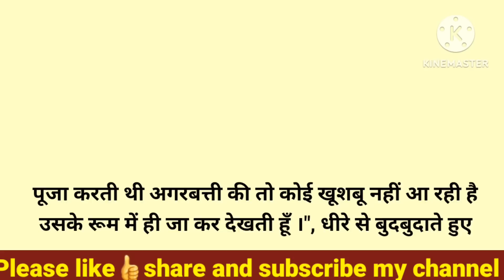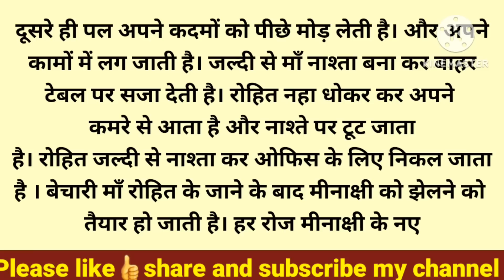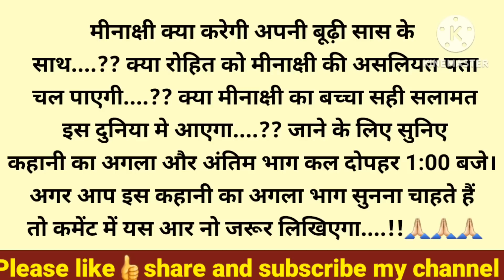मां, मैंने आपको घर में बहू की सेवा करने के लिए रखा है, ना कि मुफ्त की रोटी तोड़ने के लिए ! // भाग 1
मां, मैंने आपको इस घर में अपनी बहू की सेवा करने के लिए रखा है, ना कि मुफ्त की रोटी तोड़ने के लिए...! // भाग 1

About:- In this video, I have told you a story i.e मां, मैंने आपको इस घर में अपनी बहू की सेवा करने के लिए रखा है, ना कि मुफ्त की रोटी तोड़ने के लिए...!